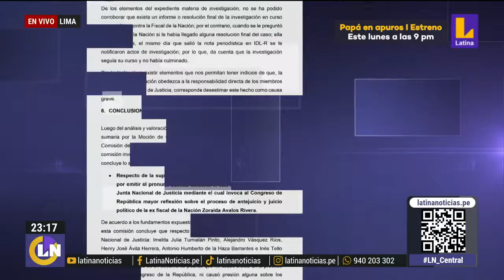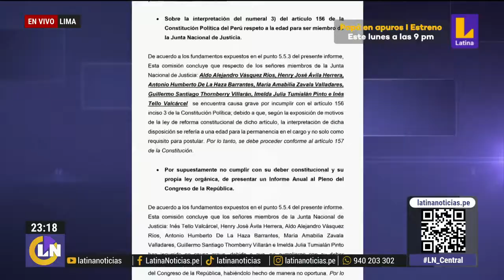Congreso: Comisión de Justicia recomienda destituir a integrantes de la JNJ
Algunos parlamentarios piden intervención de la OEA en lo que califican como un golpe a la independencia de poderes.